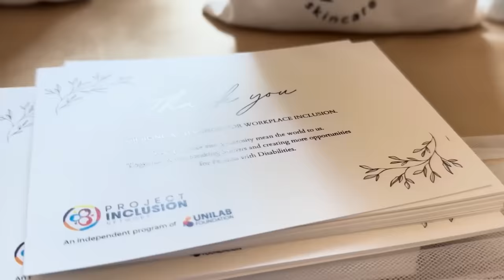Mark Villar Vlog #23: Sisiguraduhin natin na makaka-graduate si Karl